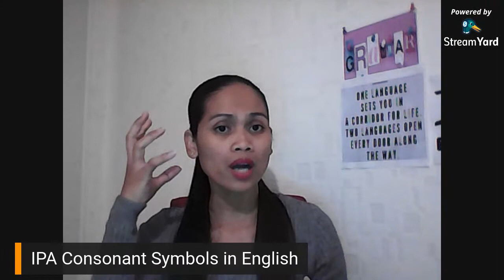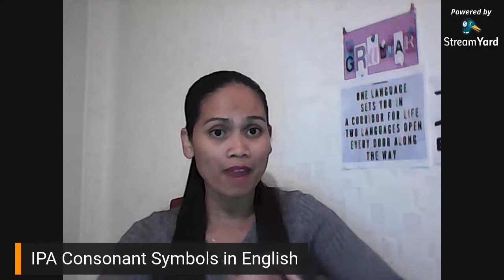IPA PHONETIC SOUNDS/PRONUNCIATION